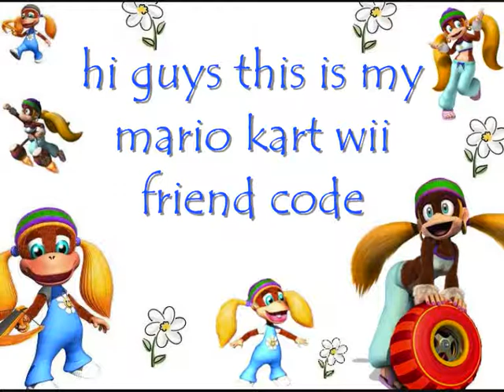my mario kart wii friend code